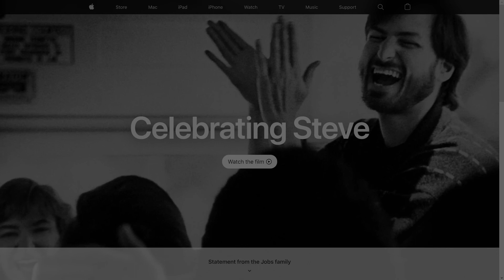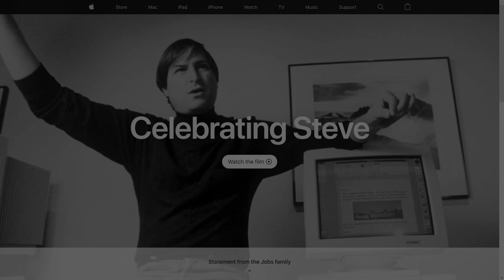Apple.com looks like this today 💜